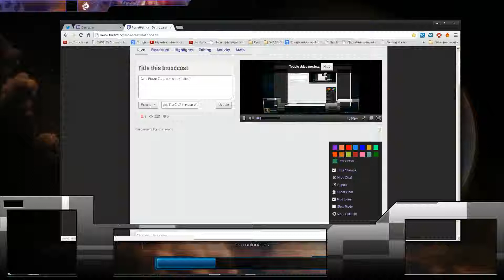ZvZ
ZvZ starcraft 2 --